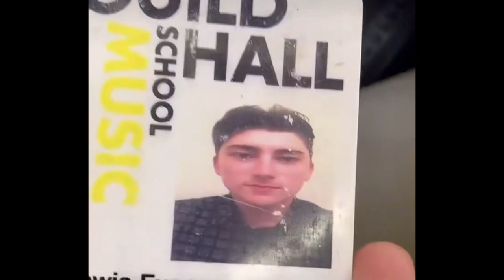Ants From Up There (behind the sessions)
Some videos are from Sergio Maschetzko (producer) and some members of BC,NR compiled from the recording sessions of Ants From Up There, second album from Black Country, New Road.

[I'm not pretending win something with this, I'm just sharing interesting content to the fans who loves this amazing band like me].

I should have uploaded this on February 4th. Sorry.
god damn.